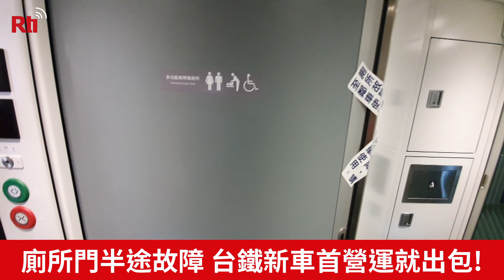廁所門半途故障 台鐵新車首營運就出包【央廣新聞】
臺鐵新購入的EMU3000城際列車今天正式投入營運，鐵道迷早已將票搶購一空，民眾表示實際搭乘起來，真的比較平穩舒適，就算票價比一般自強號貴上1.8倍，也依舊願意購買。但是正式營運第一天 ，就發生廁所門故障的意外，臺鐵表示，列車開到台東後，將會有工作人員立即維修，恢復使用。